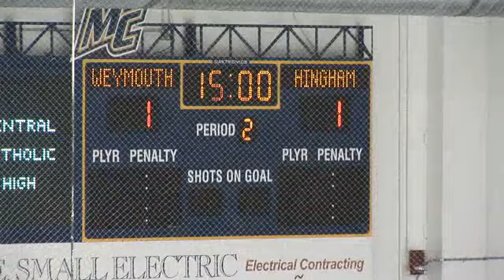HOC-11-S8- Weymouth vs Hingham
Go to http;//seriovideo.com for more information or to order this game DVD